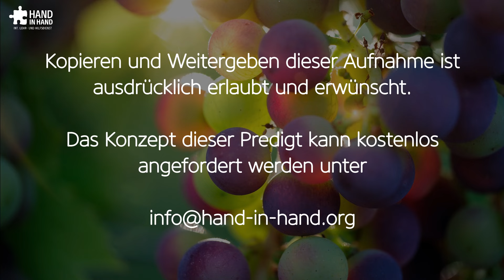Unterwegs zur geistlichen Reife (4/5): Vom Wort zur Furcht des Herrn und zum Sieg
Lehrserie "Unterwegs zur geistlichen Reife"
Teil 4/5: Vom Wort zur Furcht des Herrn und zum Sieg
Kirchdorf, AT, Mai 2024

Hand in Hand – internationaler Lehr- und Hilfsdienst

Ein umfangreiches Angebot von Lehrvorträgen, Predigten und Büchern von Hartwig Henkel und anderen Autoren sowie von russischem Lehrmaterial findet man auf der Website von Hand in Hand. Viele der Texte stehen kostenlos als Download zur Verfügung. Auch ein Gesamtverzeichnis aller lieferbaren Lehrbotschaften auf CD und DVD kann hier heruntergeladen werden.